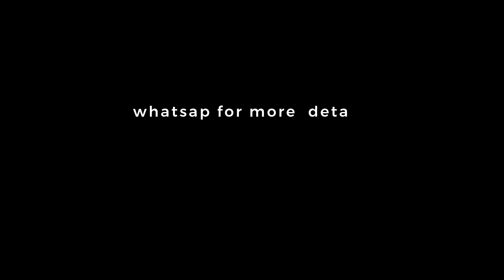Mahindra CJ Converted to Willys Mod – Custom 3D Printed Model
Presenting our latest project: a meticulously crafted 3D printed model of the classic Mahindra CJ, transformed into an iconic Willys mod.